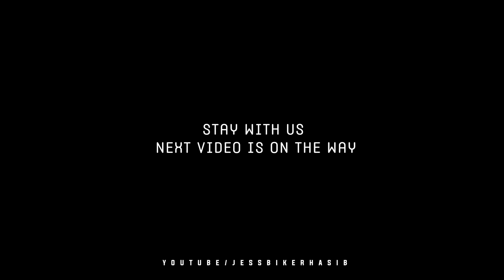Sreemangal Bike Tour - মায়াবী সুন্দর শ্রীমঙ্গল - MotoVlog - Jess Biker Hasib - Ep-6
👉 This is our Sreemangal Bike Tour - মায়াবী সুন্দর শ্রীমঙ্গল MotoVlog -Jess Biker Hasib - Ep-6

Do Like My Brother Page: Sulaiman Patwary- The Explorer

I Making Videos In My Home Just All Of Your Entertainment.

Welcome To Jess Biker Hasib Youtube Channel. It's Me Hasib And I Am a Bangladeshi Bike Rider + Traveler. I Am A Bangladeshi Small Vlogger.
I Make Bike Riding and Traveling Videos, Tours, And Vlogs.